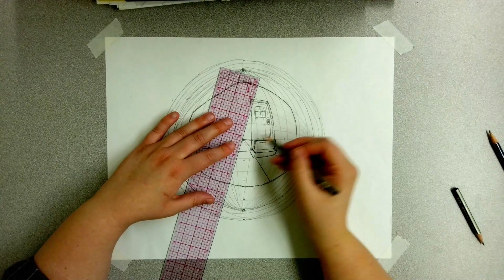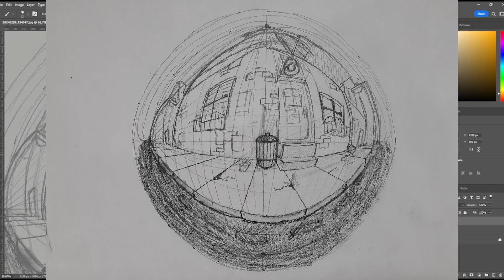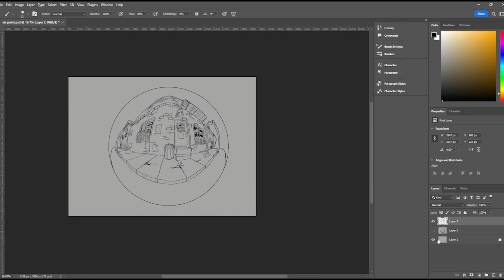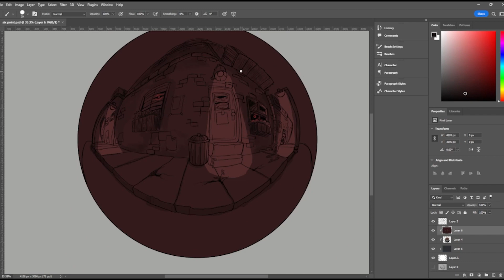Drawing in Six Point Perspective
One of my students asked to learn how to draw in six point perspective. I enjoyed the process of the demo so decided to repeat it then finish the drawing digitally!

The joys of teaching really are how much I learn from my students. And now I can make super creepy six point drawings!

Song: Hyri - Nocturnal [Arcade Release]